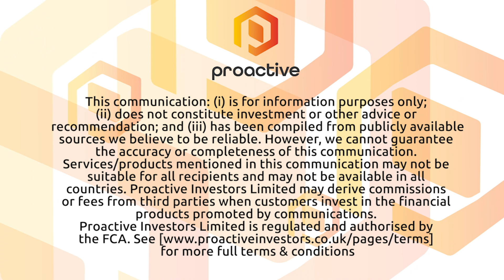Futura Medical CEO talks regulatory timeline and commercial potential for breakthrough gel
Futura Medical PLC's (LON:FUM)  James Barder caught up with Proactive London's Andrew Scott on the back of their 2019 results.

He says the EU filing for MED3000 is likely by the end of July, with the US Food & Drug Administration submission expected by the end of the third quarter.

MED3000 is Futura's fast-acting gel for erectile dysfunction.